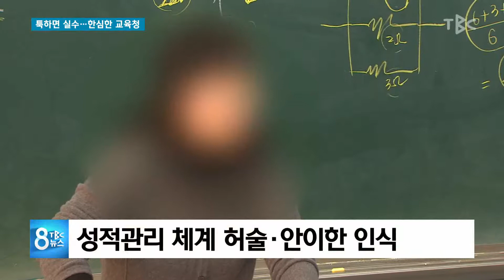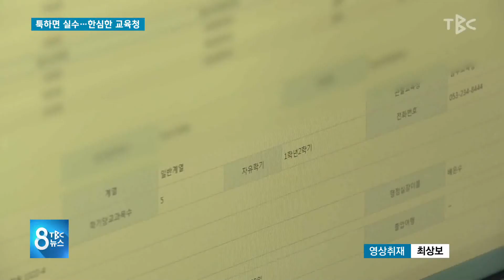성적산출 오류..허술한 관리체계 181130[TBC-띠비띠]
성적산출 오류..허술한 관리체계

대구경북소식 정성욱 기자